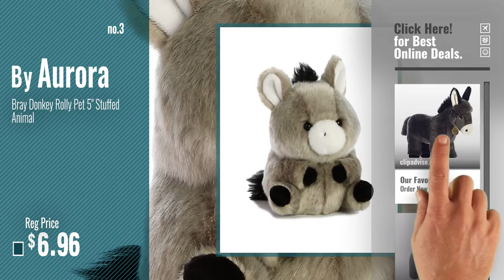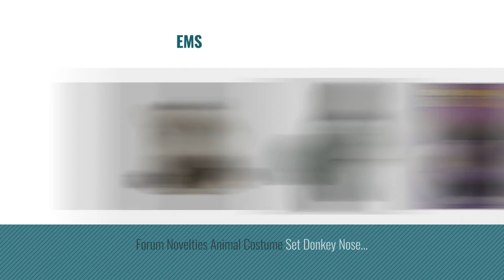Top 10 Donkey Toys & Games [2018]: Aurora World Miyoni Donkey Foal Plush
Black Friday / Cyber Monday Aurora World Miyoni Donkey Foal Plush by Aurora

Black Friday / Cyber Monday Donkey Stress Toy by ALPI

Black Friday / Cyber Monday Bray Donkey Rolly Pet 5" Stuffed Animal by Aurora

Black Friday / Cyber Monday Schleich Donkey Foal Toy Figure by Schleich

Black Friday / Cyber Monday Schleich Donkey Figurine Toy Figure by Schleich

Black Friday / Cyber Monday Happy Feet Slippers 2302 - Donkey - 12" DreamWorks Animation Officially Licensed Plush Toy by Happy Feet Slippers

Black Friday / Cyber Monday Pin The Tail On The Donkey Party Game | Game Collection | Party Accessory by Amscan